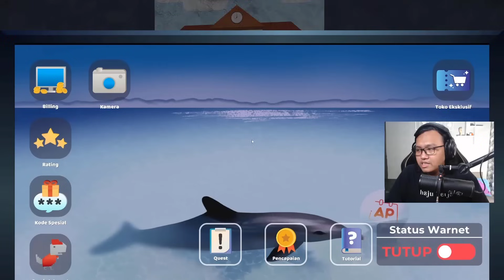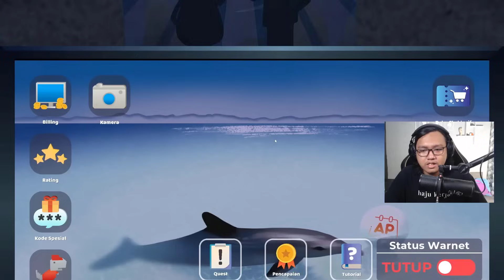Menyamar Jadi Anggota Bombi - Warnet Life 2 #6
MENYELAMATKAN RAY - Warnet Life 2 #6

► Backsound :
Youtube Library